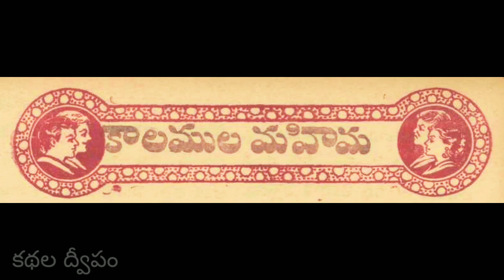కాలముల మహిమ || Kaalamula mahima || Chandamama kathalu in AUDIOBOOK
మా ఈ " కథల ద్వీపం " ఛానల్ నందు 'AUDIO BOOK' రూపం లో నీతి కథలు ,  సాహస కథలు , చందమామ కథలు , చిన్న చిట్టి కథలు , మొదలగు అధ్భుత కథలు ,  లభించును.📖📖📚🐾✍🏾

 ఈ కథ కొంచం 'నవ్వితే నవరత్నాలు' కథ లో మాదిరిగానే ఉంటుంది, మంచి - చెడు లను వివరిస్తుంది.